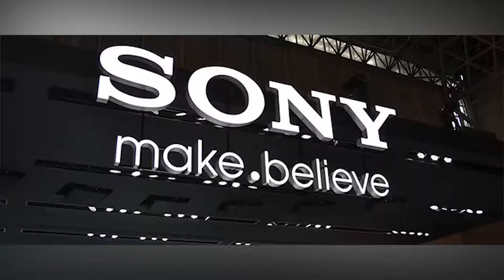history of playstation (playstationstory)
The history of playstation /playstation story
the history of playstation (evolution of playstation). In this video, we have discussed how a rivalry between two companies (Nintendo and Sony/sony interactive) resulted in the creation of PlayStation/history of playstation consoles, which went on to dominate the video game console market. The history dates back to 1988 and the original PS was launched in 1994. In this video, we have discussed the following.
-Creation of the original PlayStation/new playstation/playstation history
-PS One and PS2 rolled out in 2000.
-The launch of PS3, PS4, PS5, and slimline models.
(сборка пк 2021)

timestamps:
00:00 intro
00:20 short overview
01:01 the history of playstation
01:30 ken kutaragi
01:40 sony + nintendo
02:50 playstation (PS)
04:50 Playstation 1 (PS1)
05:07 Playstation 2 (PS2)
05:38 Playstation 2 Slim (PS2 slim)
05:55 Playstation 3 (PS3)
06:46 Playstation 4 (PS4)
07:30 Playstation 4 pro (PS4 pro)
07:38 Playstation 5 (PS5)